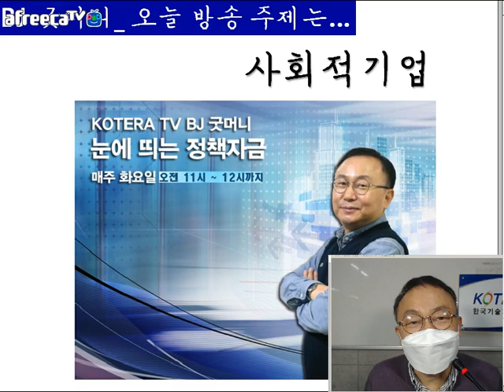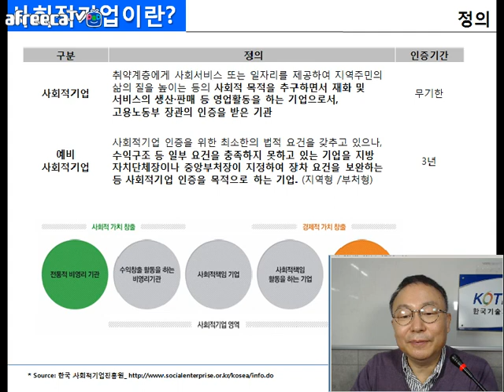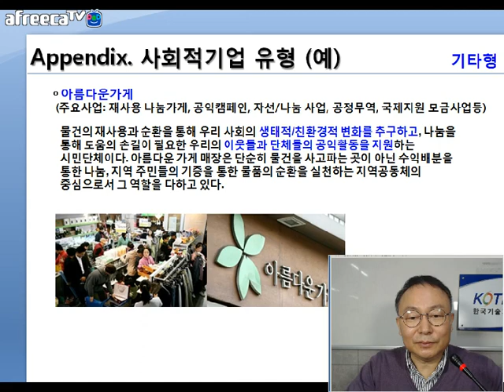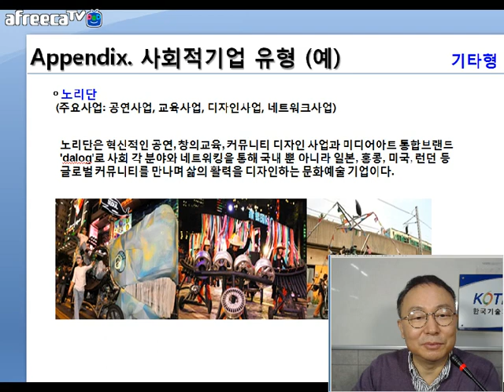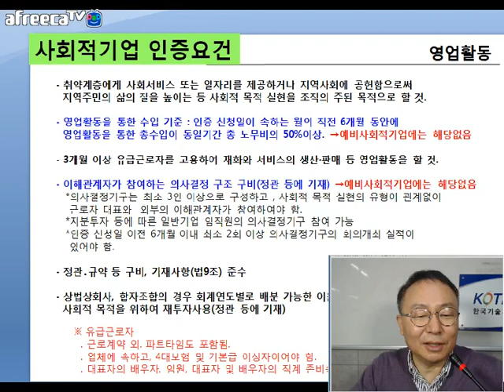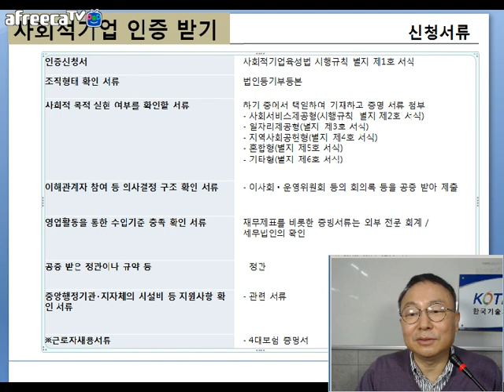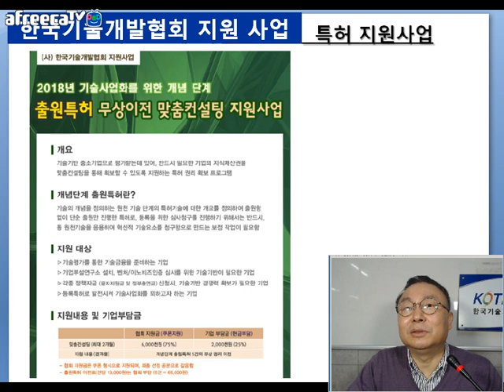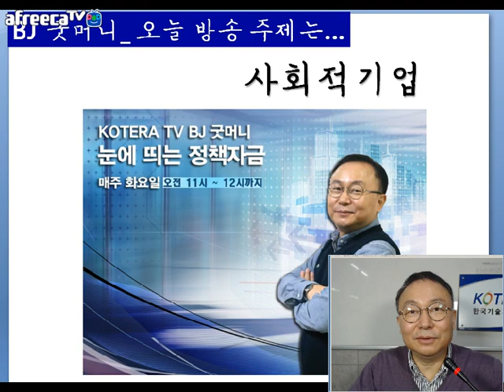[KOTERA TV] BJ굿머니의 눈에 띄는 정책자금(180116)_사회적기업인증에 대한 모든 것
*사회적기업이란?
*사회적기업 유형 5가지
*사회적기업 혜택
*사회적기업 인증받기
* 생방송 : 매주 화요일 오전 11:00